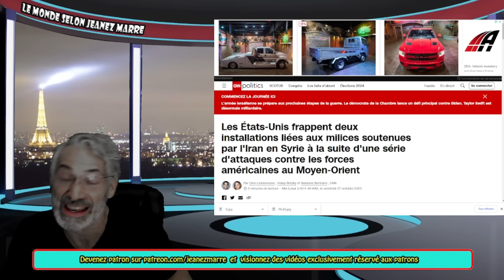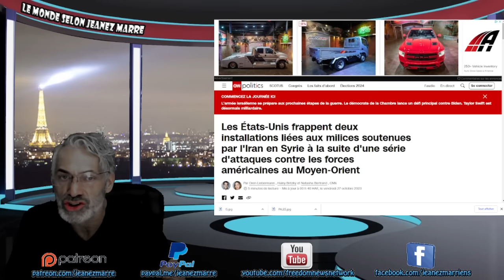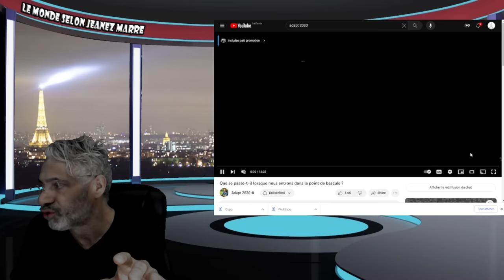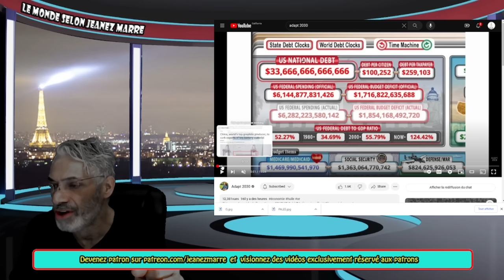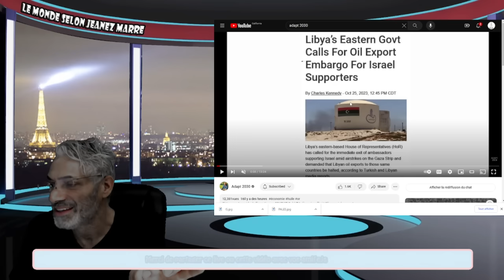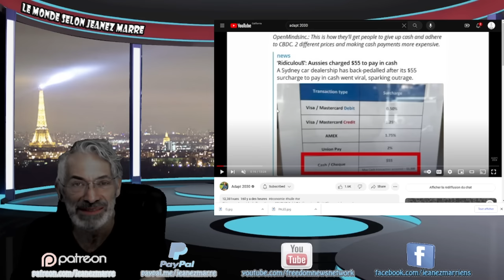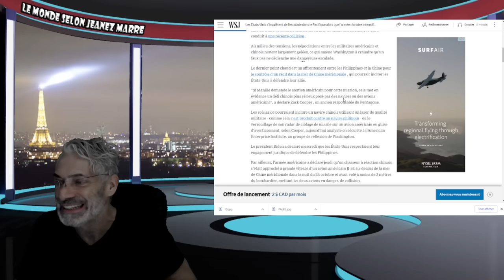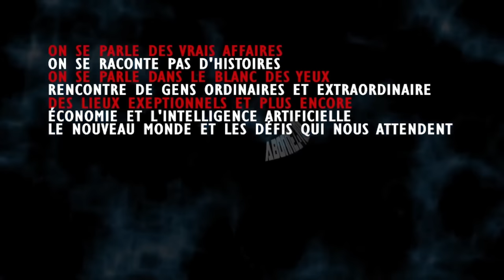C'EST INÉVITABLE ON SE DIRIGE VERS UN CONFLIT MONDIAL AUX CONSÉQUENCES HISTORIQUES.